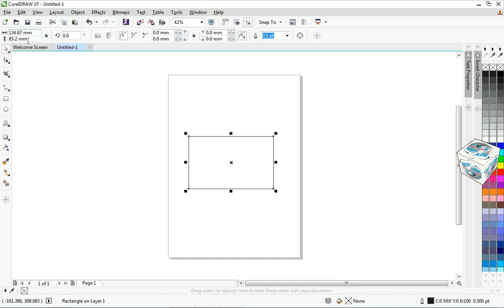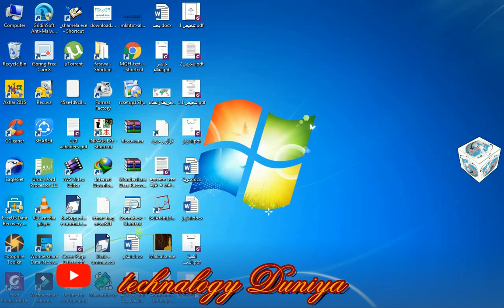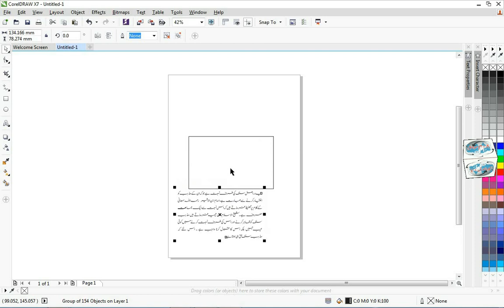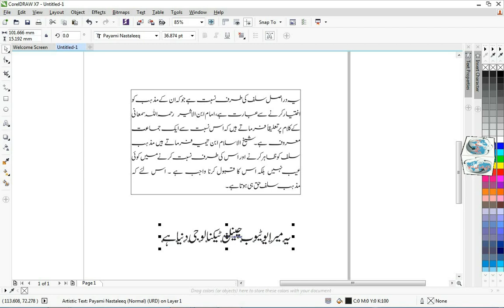How to Export Inpage File to corel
اس ویڈیو میں آپ دیکھ سکتے ہیں کہ ان پیج سے ٹیکس کورل میں کس طرح آسانی سے ایکپسورٹ کیا جائے